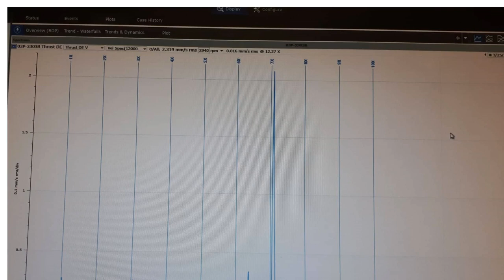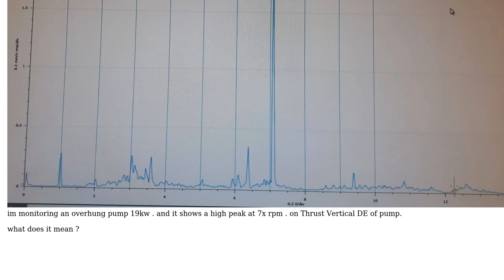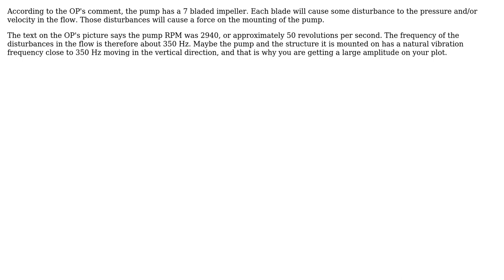Vibrations analysis 7x rpm (2 Solutions!!)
Vibrations analysis 7x rpm

With thanks & praise to God, and with thanks to the many people who have made this project possible! | Content (except music & images) licensed under CC BY-SA | Music | Images & others | With thanks to user Sheridan Harvey user Houssame Paco user alephzero and the Stack Exchange Network Trademarks are property of their respective owners. You are responsible for your own actions.